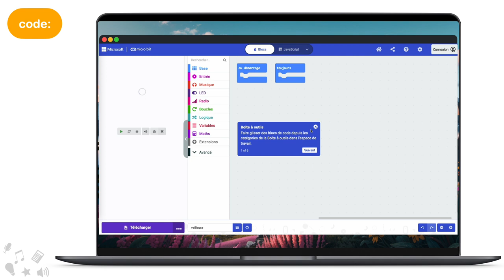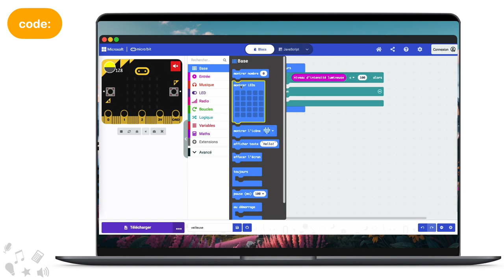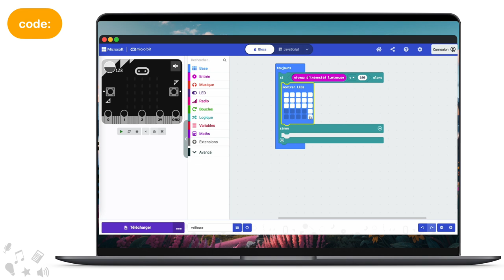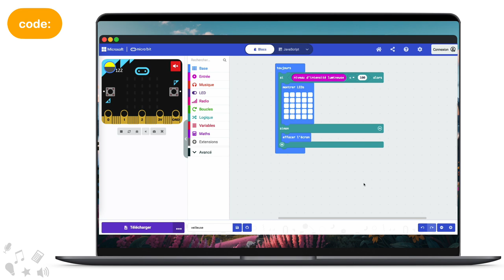micro:bit - 05 - Veilleuse - code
Capsule vidéo de code pour le parcours de programmation sur la carte microbit permettant de créer une veilleuse en utilisant le capteur de luminosité de la carte.